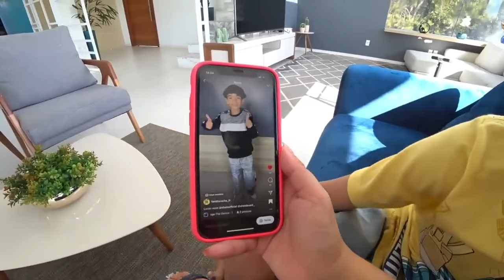OS VILÕES FACE WANDINHA ADDAMS TUBE CORINGA AZUL BABÃO CARA DE SAPO PEGARAM O CARRO DA FAMÍLIA ROCHA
Vários vilões conseguiram pegar o nosso carro o Face, Wandinha Addams, Coringa, Cara de sapo e o Azul babão do Rainbow Friends.

OS VILÕES FACE WANDINHA ADDAMS TUBE CORINGA AZUL BABÃO CARA DE SAPO PEGARAM O NOSSO CARRO ! FAMÍLIA ROCHA